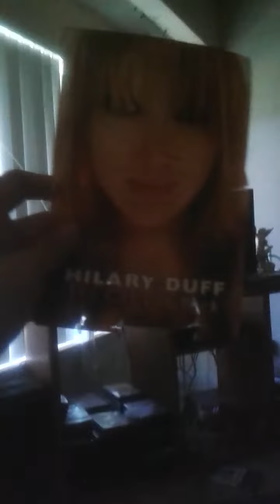Meme master Tera love plays!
5 likes and I'll make her a real meme